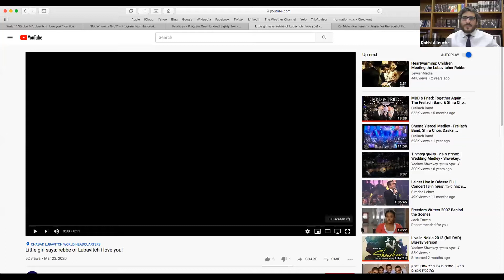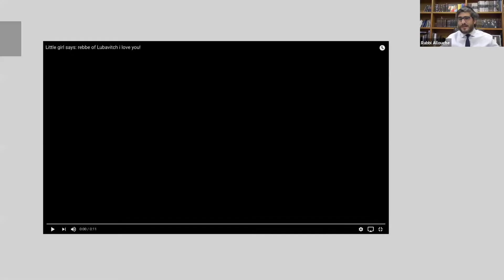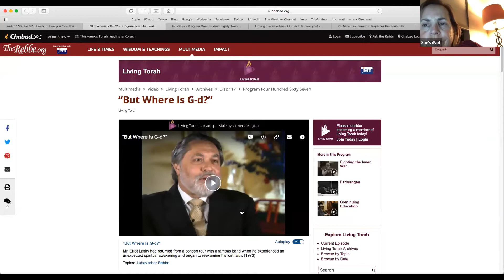Answering YOUR Questions #12: A Guide to Life & Its Challenges 6.25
In this class, which was born during the COVID-19 era, Rabbi Allouche addresses the many pressing life-questions from a wide variety of people - Jews and non-Jews, young and old, local and international.

In these weekly classes, Rabbi Allouche's offers brilliant guidance, a refreshing perspective, and relevant and accessible life-tools to marriage, education, overcoming challenges, and many, many other topics that emerge from your questions.

If you are interested in participating in this class, please submit your questions